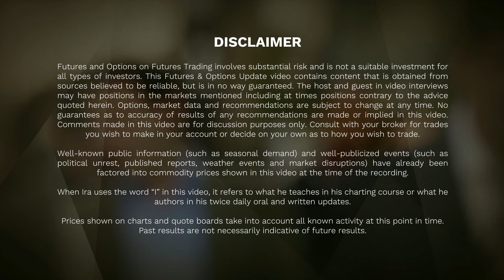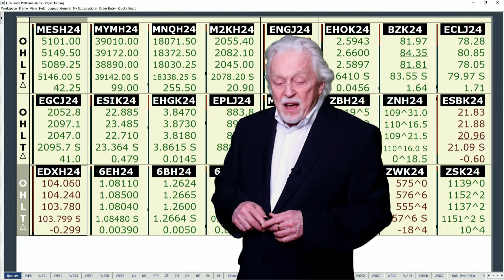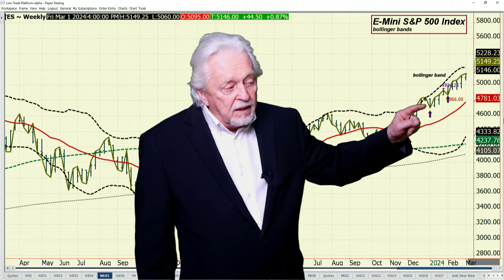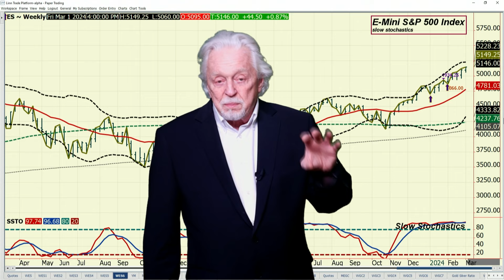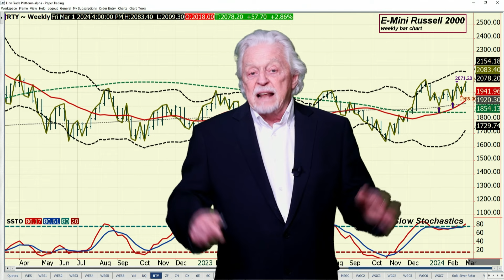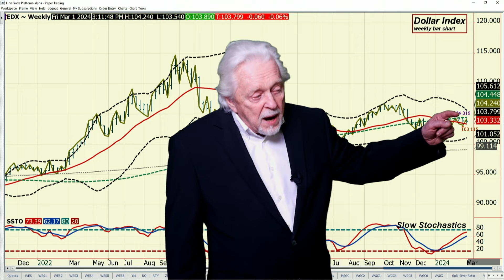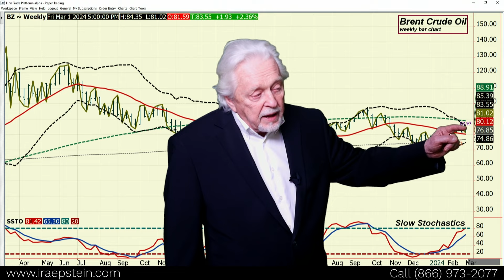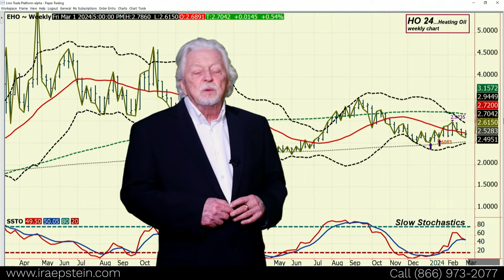Financial Markets: By Mid Week, Market Attention Will Turn to US Jobs Data; Ira's Video 3 1 2024